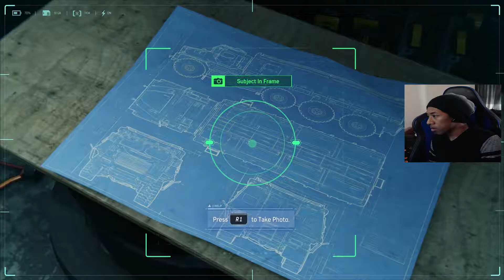SNEAKING AROUND AS MARY JANE | Spider-Man 2018 Playthrough 13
The events of Spider-Man are set 8 years into Parker's superhero career, having become an experienced and masterful crime fighter, but struggling to balance his superhero and personal lives. The story opens with Spider-Man having incarcerated many of his foes including Scorpion, Vulture, Electro, and Rhino, and finally taking down his longtime nemesis Wilson Fisk. Fisk is sent to prison, but warns that he was the only person maintaining order in the city. True to his word, Fisk's absence gives rise to a supernaturally powered, demonic-mask wearing gang called the Demons who begin carving up the city for the powerful Mr. Negative, who can corrupt people through his touch.